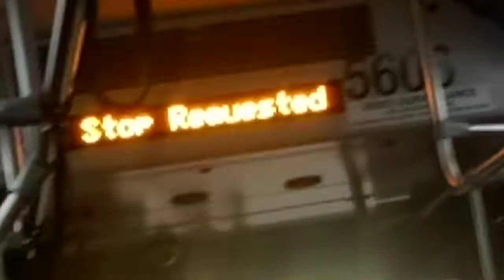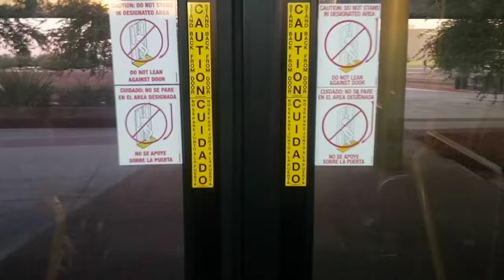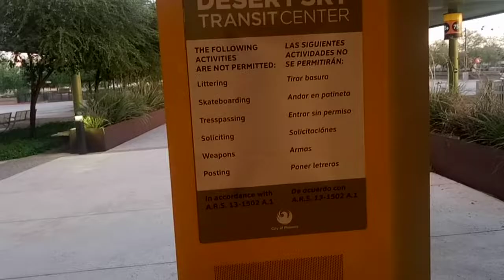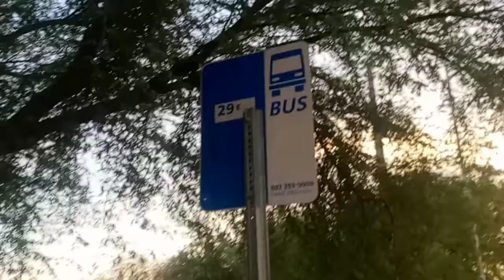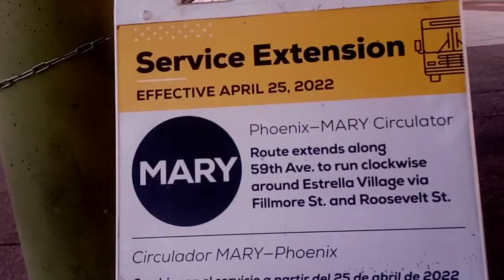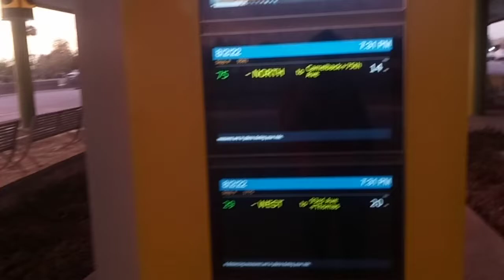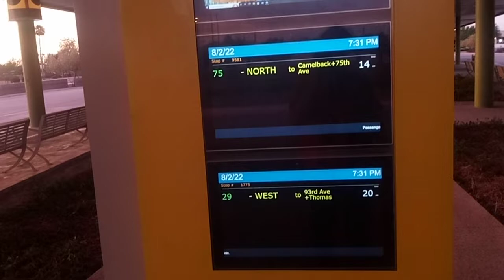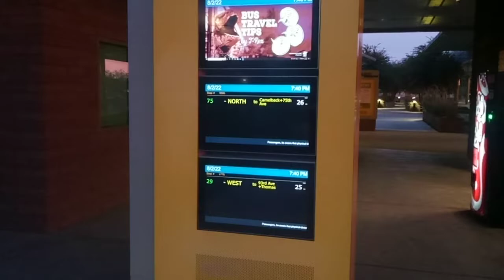Dan Dan Vlog 722.3: Making a bus connection at Desert Sky Transit Center in Phoenix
Tuesday, August 2nd, 2022, 7:18 pm

While this is a more comfortable place to wait for a bus transfer than most Phoenix bus stops, and didn't require me to walk across a large stroad at an intersection that's dangerous for pedestrians, it was still an excessive amount of time to wait for a transfer and for some reason the wait time for Route 83 is not shown on the display screens. The video starts with me being frustrated that the 29 West arrived just in time to watch the 75 South leave without me, but as I was watching it I realized I could've made that transfer by getting off at 75th Avenue a half mile before getting to the transit center. While that would have surely got me to work sooner, it would've required an extra half mile of walking, and I wouldn't have been able to shot this masterpiece of a video.

At 3:31 I comment that this is laid out like a transit center should be, upon further review I disagree. While Desert Sky Transit Center itself is fairly nice, it has nothing whatsoever nearby that one can walk to like a transit center should, and is instead surrounded by a huge sea of vacant parking lots and shoe walls that prevent easy access from the Thomas Road and 79th Avenue, neither of which have any close pedestrian destinations. The Desert Sky Mall, whil not far, is not close either, and there is no path to it, just vast expanse of hot asphalt parking lot one must walk across for over a quarter mile to the nearest entrance. There is also no high or even medium density residential areas even remotely walking distance away. Fail... Small wonder that I point out at 9:30 that there's no one else here.

At 10:01 I point out that there is a connection here to a local circulator route called MARY for which there is a map present. However, I neither saw a schedule nor any of the busses for this potentially useful local route.

Much of the rest of this video is spent talking about the various ways of obtaining and managing time off at Amazon, which I expect is of zero interest for anyone who isn't an Amazon employee.

My car is in the shop again, this time for electrical issues which have disabled the air conditioning, which is not a luxury in Phoenix in the summer.
I may also need extra cash to hire a lawyer to keep the so-called girlfriend out of my apartment, because she left all her stuff there and I fully expect her to come back in and refuse to leave.